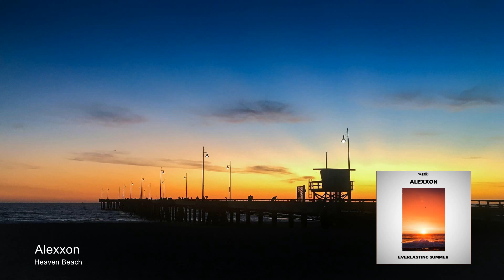Alexxon - Heaven Beach [Synth Collective]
Alexxon - Everlasting Summer [EP]
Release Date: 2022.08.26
Catalog: [SYC139]

Something's coming our way... Alexxon!
This talented artist has created a truly warm and bright release that allows the listener to bathe in sun-drenched rhythms and chilled-out atmospheres alike. Revel in the beauty of Alexxon and his Beach Days mini-album, Everlasting Summer.

Tracklist:
01 Alexxon - Escape Into a Dream
02 Alexxon - Heaven Beach
03 Alexxon - The Blue Sky Above Me
04 Alexxon - Meteoroid
05 Alexxon - Everlasting Summer
06 Alexxon - We Move Forward